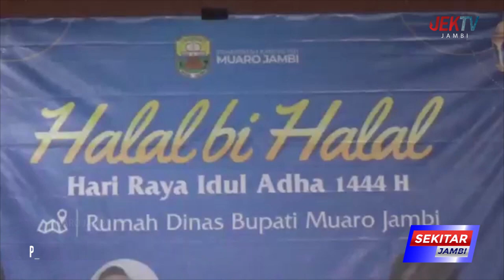PEMKAB MUARO JAMBI GELAR HALAL BI HALAL DI RUMAH DINAS BUPATI MUARO JAMBI